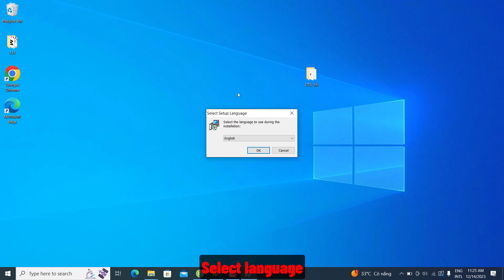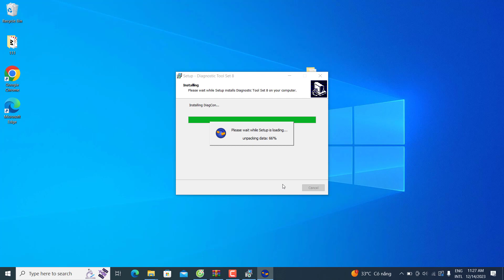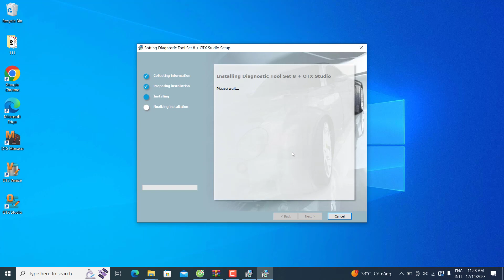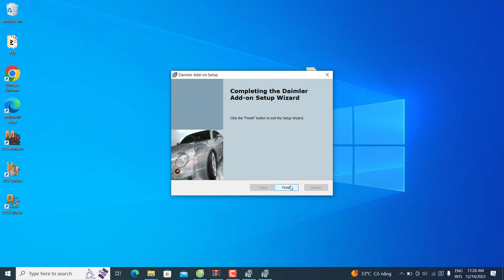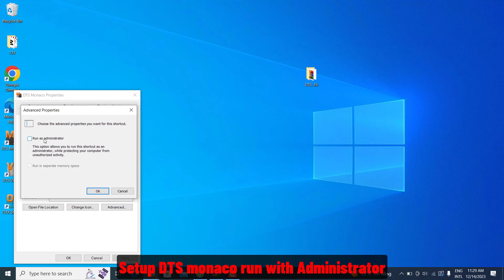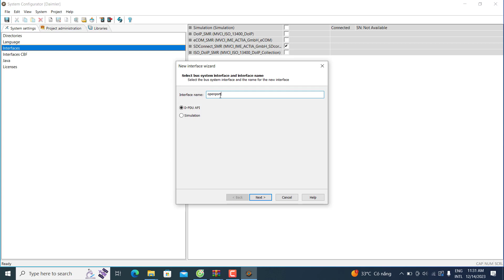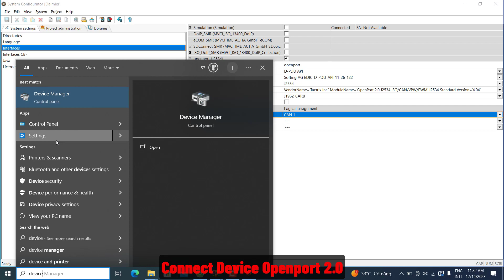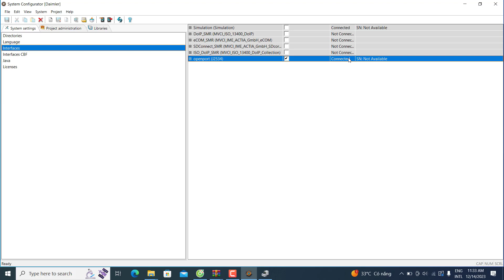Install DTS Monaco 8 16 and configure with Device J2534 Openport 2.0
Hello Everyone, Today i guide install DTS Monaco 8.16 with Device J2534 Openport 2.0
Install on windows 10,11, RAM 4GB ,SSD 15GB
Device J2534 can use: Mongoose JLR, MVCI Toyota, VAS6154, VCM II Ford, Scanmatik 2...
Full Project for coding and programming
Function:
Identify vehicle information.
Read and clear fault code.
Save coding and Flash ECU
Open hiden feature